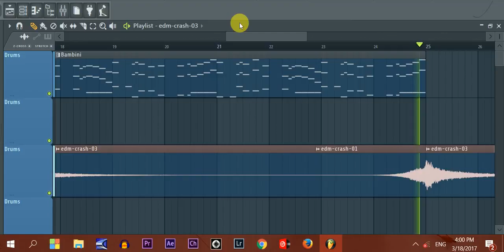Bambini (Joseph Aragones melody version)